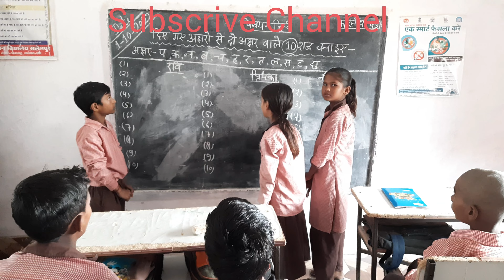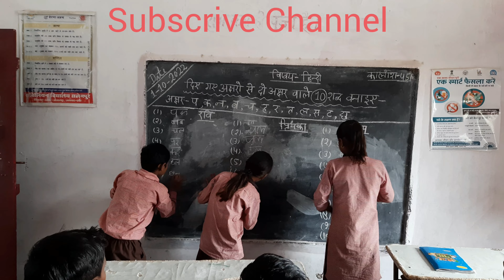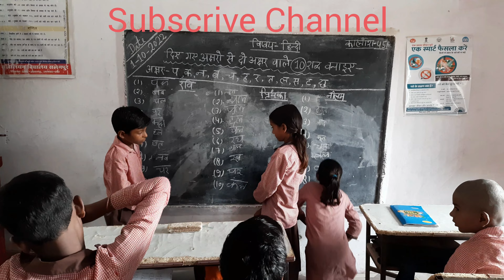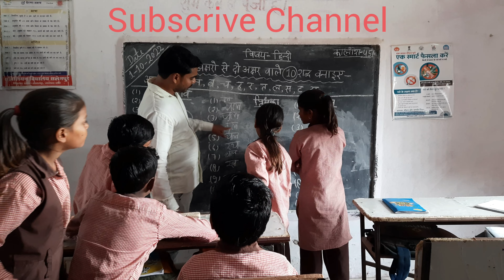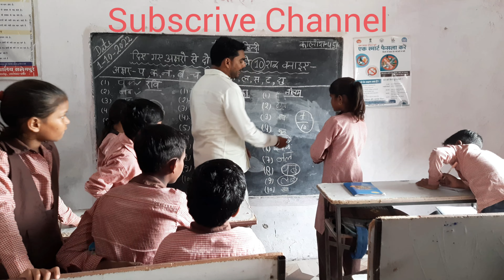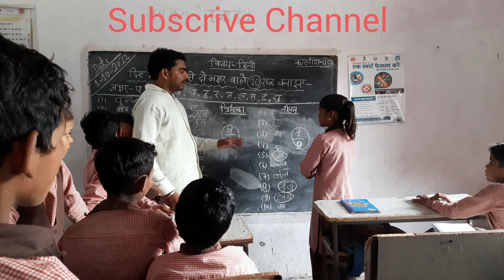शव्द/अर्थ/ज्ञान की प्रतियोगिता/SABDO KA COMPETITION /HINDHI CLASS